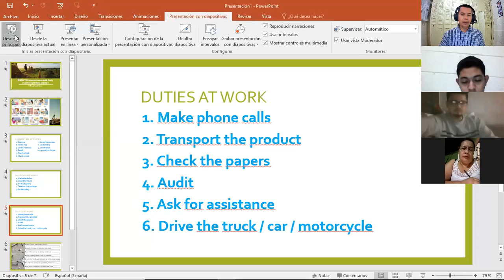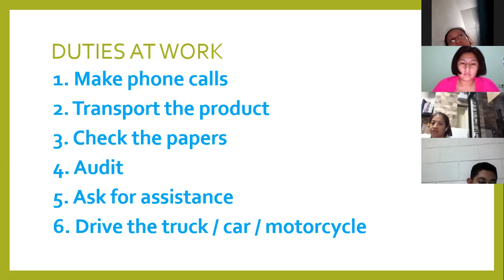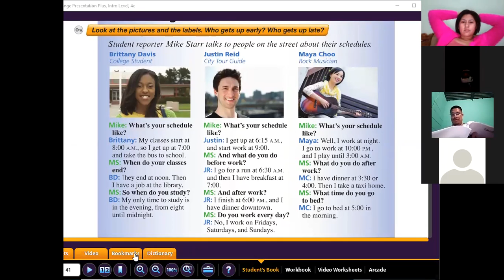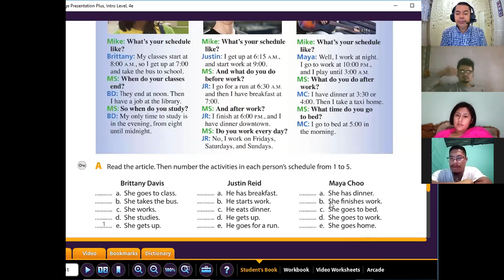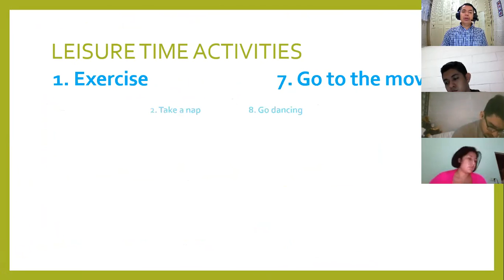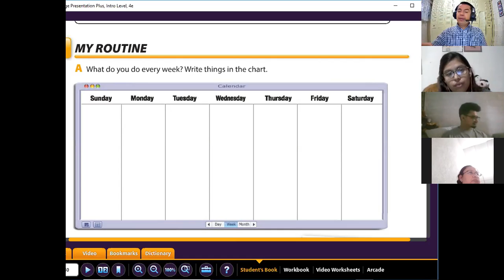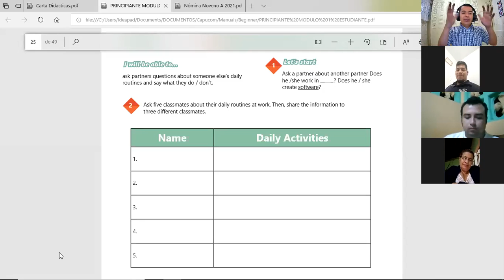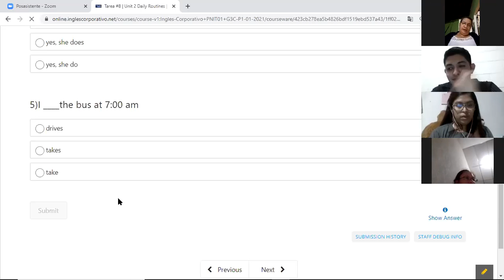Ingles Corporativo-Videoconferencia #8 Daily routines activities practice